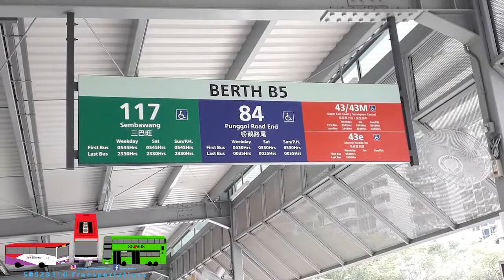[SG1201T | Citaro O530] Go-Ahead Singapore Trunk 84 Ride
SBS2831G Transportations films a ride on Go-Ahead Singapore Trunk 84 after its multiple amendments.
Deployment: 84 (LYDEP SP)
Registration: SG1201T
Model: Mercedes-Benz Citaro O530 EvoBus GMBH Production Batch 3
Trip Details: Punggol Bus Interchange to Punggol Road End
Music(s): N/A

Intro: Different Heaven & EH!DE - My Heart